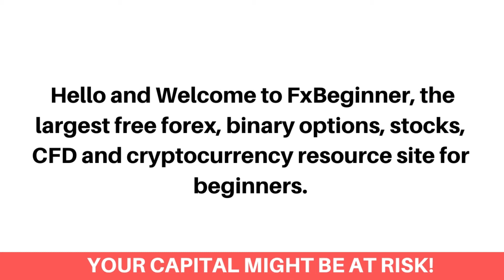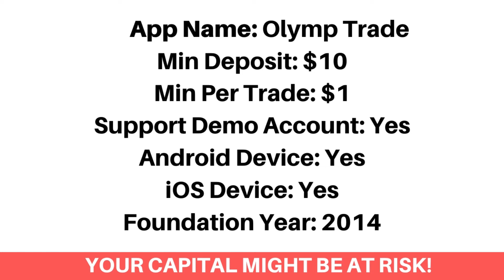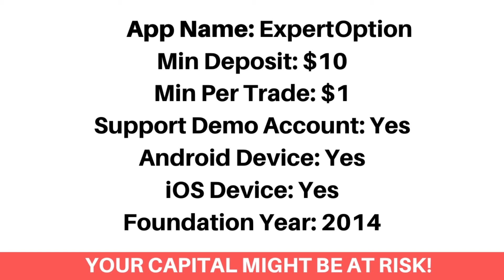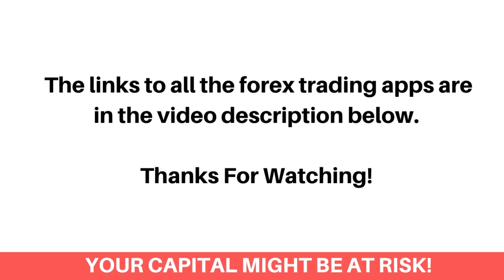Best Forex Trading Apps In Dominican Republic (Beginners Guide) - FxBeginner.Net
Here's the best forex trading apps in Dominican Republic that accept Dominican online forex traders.

Finding the best online trading app as a Dominican can be a difficult process. Most Especially getting the ones that accept Dominican forex traders and would let you download them on your android or ios device. Don’t worry, we've got you covered!

We've listed the top best online forex trading apps that would let you as a Dominican trader, trade Forex and Stocks.